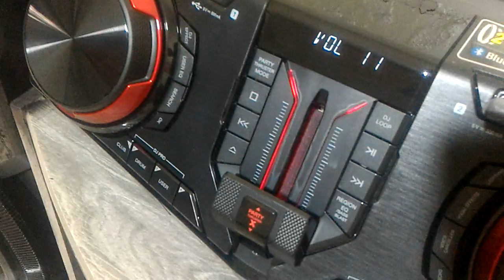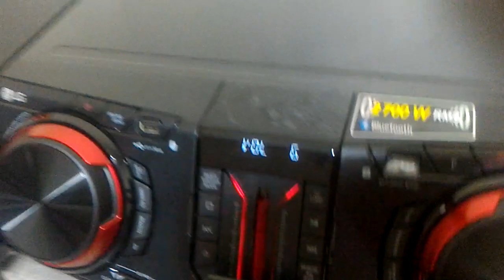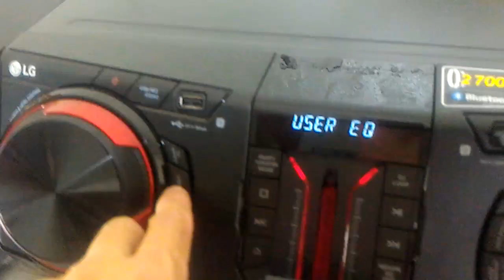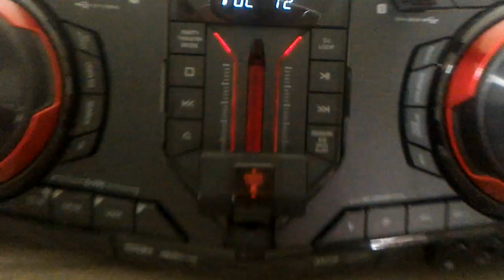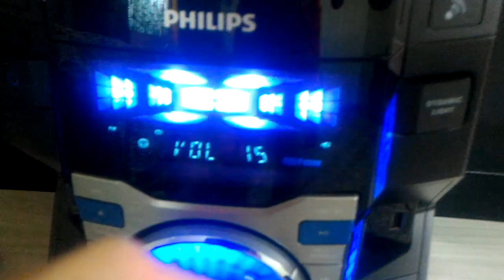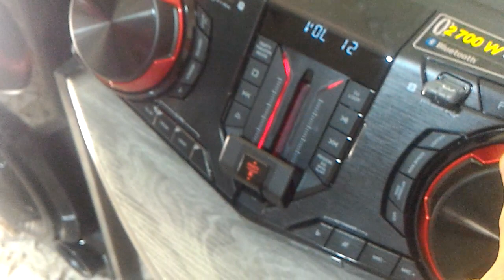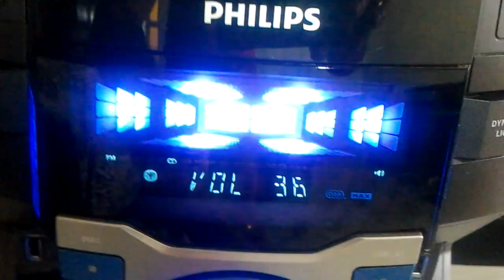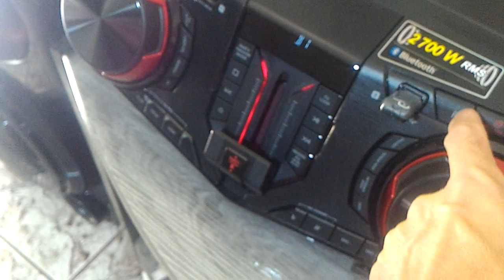LG CJ98 x Philips FWT 9200 características e no máximo.